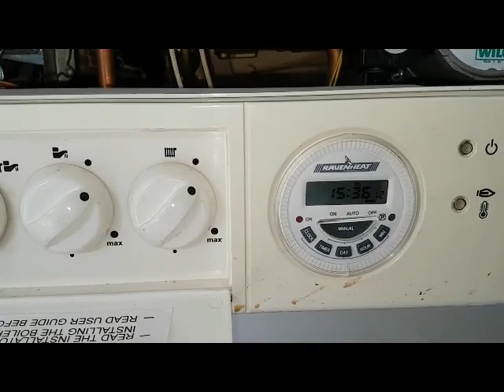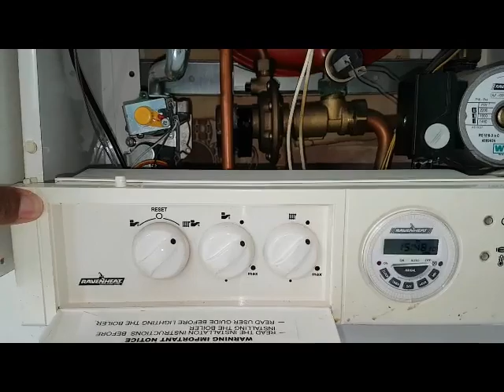Ravenheat 84 ET RST Tour For New Engineers. With Coach Tony Morgan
If you want to improve your all-round skills in Boiler Repair, Heating Systems and Controls you must it explains everything need to know to become a Masterful Engineer.

Translated titles:
Ravenheat 84 ET RST Tour para nuevos ingenieros. Con el entrenador Tony Morgan

Ravenheat 84 ET RST Tour für neue Ingenieure. Mit Trainer Tony Morgan

Ravenheat 84 ET RST Tour pour les nouveaux ingénieurs. Avec l'entraîneur Tony Morgan

Ravenheat 84 ET Tour para novos engenheiros. Com o treinador Tony Morgan

Ravenheat 84 ET RST-toer vir nuwe ingenieurs. Met die afrigter, Tony Morgan

Ravenheat 84 ET RST初学者之旅。与教练托尼·摩根(Tony Morgan)

Ravenheat 84 ET RST Tour voor nieuwe ingenieurs. Met coach Tony Morgan

Ravenheat 84 ET RST Tour dla nowych inżynierów. Z trenerem Tonym Morganem

Ravenheat 84 ET RST Tour для новых инженеров. С тренером Тони Морг

Yeni Mühendisler İçin Ravenheat 84 ET RST Turu. Antrenör ile Tony Morgan